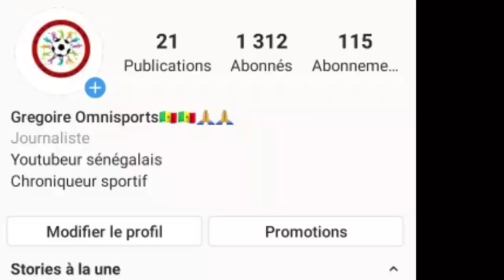Sadio Mané absent du top 5 des joueurs africains les mieux payés en 2019. Voici le Top 10. 🔥🔥